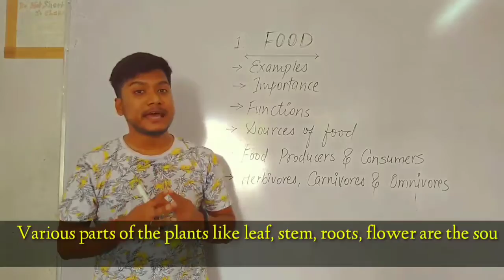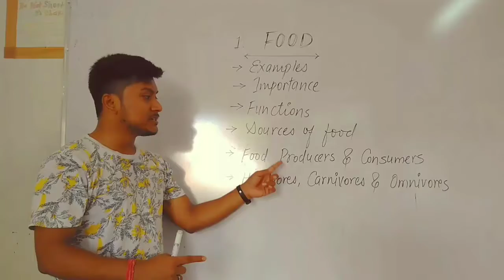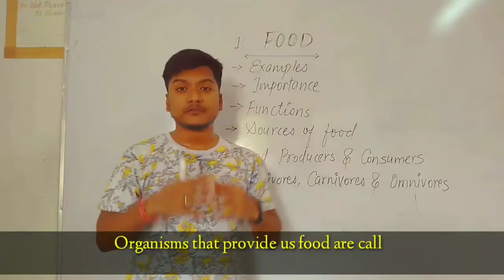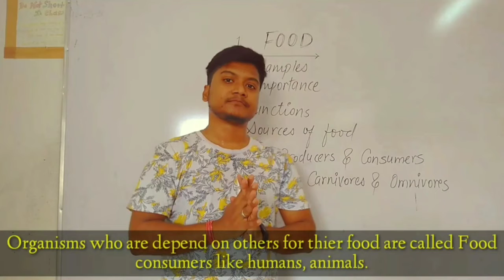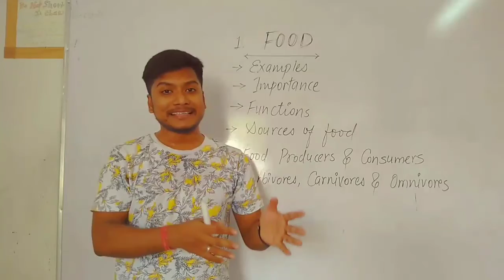Food - Part 2 || Class 6 || Chapter 1 ||Science